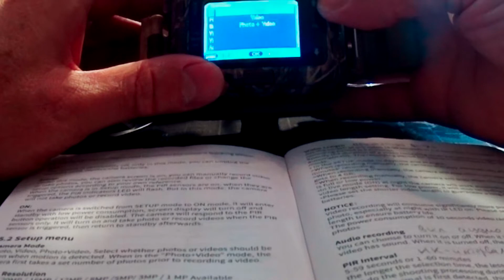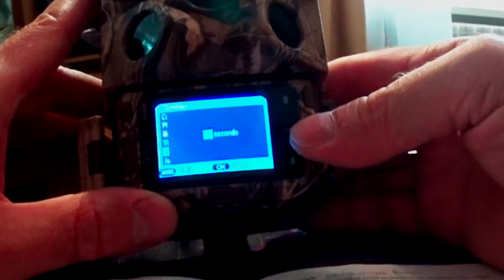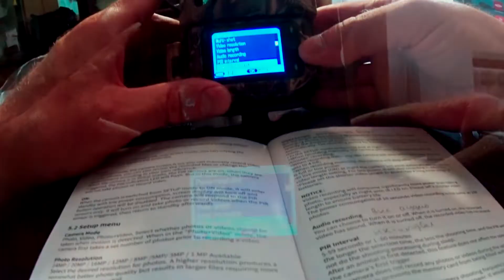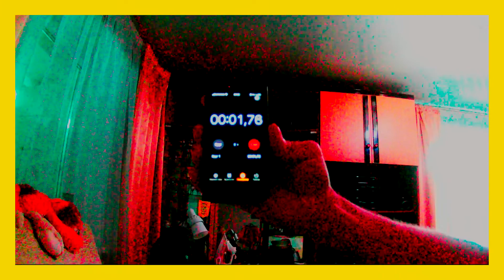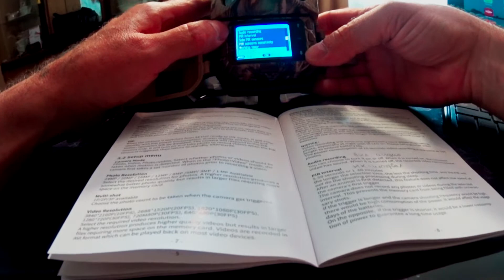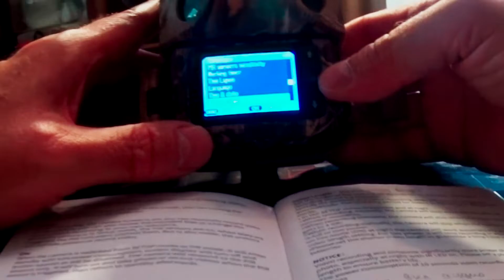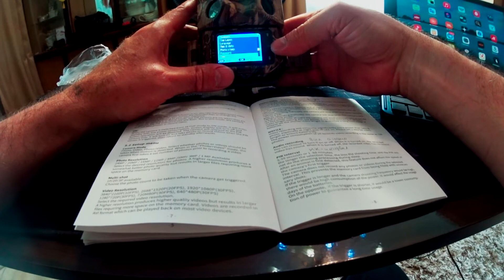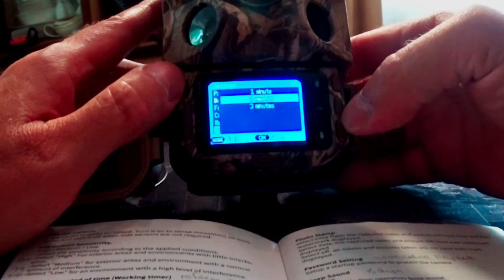Фото ловушка VIJIM CH02W.Часть первая. Функции.Настройка параметров. @volgaspintv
Многие происходящие рядом события остаются незамеченными и чтобы не пропустить интересные кадры и созданы уникальные устройства под названием фото ловушка. Давно я планировал приобрести подобный девайс  и наконец задуманное свершилось! Встречайте, камера - фото ловушка "VIJIM" CH02W. В этой части мы рассмотрим основные параметры и первоначальные настройки, перед началом использования. Рассмотрим основные достоинства и недостатки по сравнению с аналогичными моделями других производителей.
00:00 - вводная часть
03:40 - информация о производителе
05:40 - комплектация камеры
07:34 - спецификация
10:07 - питание камеры
11:35 - органы управления
12:30 - настройка параметров
23:59 - продолжение следует

Ссылка на представленное оборудование:
VIJIM 4K HD охотничья видео камера дикой природы с 16 Гб tf-картой Поддержка ночного видения 256 ГБ 24 Мп фото ловушка наружная камера слежения
Штатив-осьминог для смартфона
 iPhone 12 Pro Max, Canon, Nikon